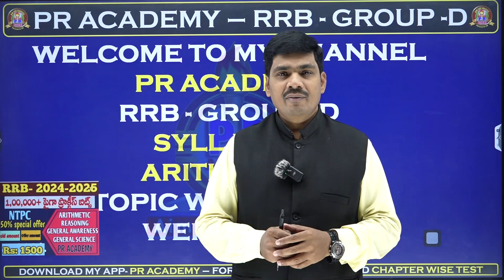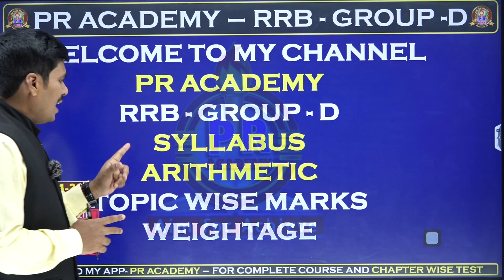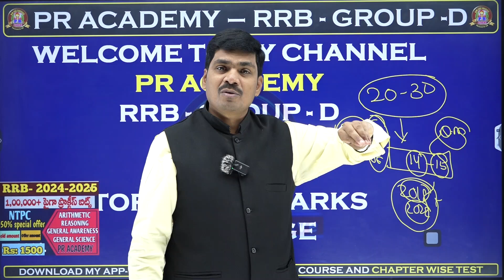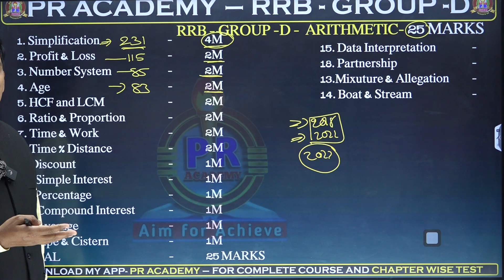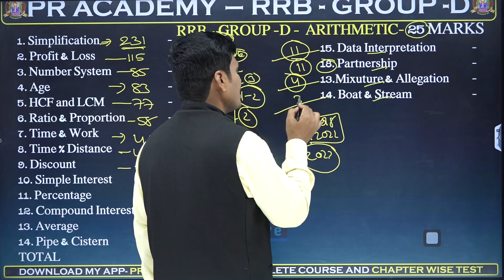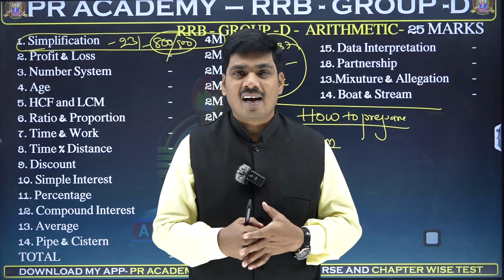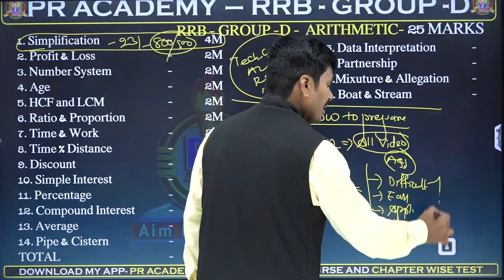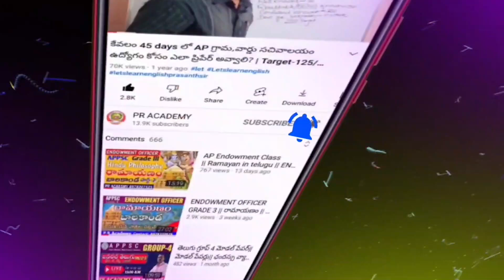RRB Group D Arithmetic Preparation Plan | Score Maximum Marks from High-Weightage Topics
🎯 In this video, we provide a complete Arithmetic preparation plan for RRB Group D 2025, focusing on high-weightage topics that appear most frequently in previous exams. By following this plan, you can maximize your score in the Arithmetic section with smart and efficient preparation.

✔ Topic-wise preparation strategy for Arithmetic
✔ Most repeated & high-scoring topics
✔ Shortcuts, tricks & formulas for faster calculations
✔ Time-saving methods for tricky questions
✔ Previous year question trends & analysis
✔ Tips to score 20+ marks confidently

📌 Aspirants of rrb group d exam
📌 Candidates preparing for indian railway
📌 Students targeting competitive exams that include static g k ,indian history,
📌 All ssc students aiming to strengthen their understanding of class